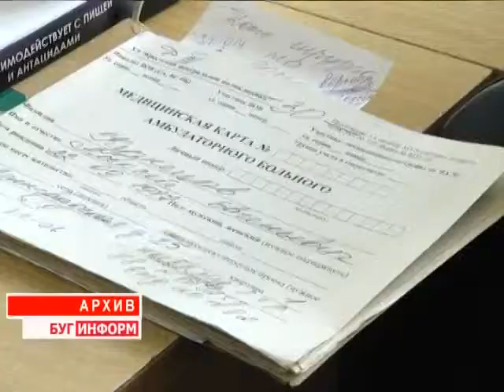2014-11-19 г. Брест. Пресс-конференция по рецептурному отпуску медпрепаратов. Телекомпания Буг-ТВ.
Пресс-конференция  начальника управления здравоохранения Брестского облисполкома по рецептурному отпуску  медпрепаратов.
Кто бывал в аптечных очередях в последнее время, тот прекрасно знает, что всё чаще в них разговор о рецептах. Вступление в силу Постановления номер 66 серьёзно всколыхнуло общественность и дало почву для возникновения многочисленных слухов и кривотолков. Мало кто из обывателей решил изучить вышедший административный документ лично и из первоисточника, всё чаще люди обращаются к словам и мнениям друзей или знакомых, которые нередко обладают уже  не самой достоверной информаций.
 Чтобы разъяснить все нюансы нового проекта министерства здравоохранения, а также детально объяснить, какие причины легли в  основу  документа, накануне в городе над Бугом была проведена пресс-конференция  с участием  представителей управления здравоохранения, а также ведущих докторов области.